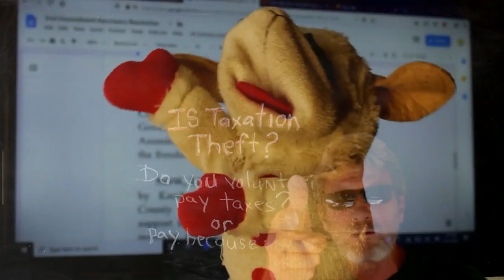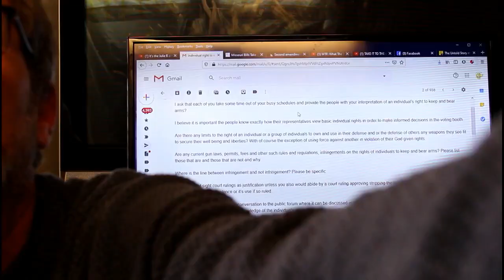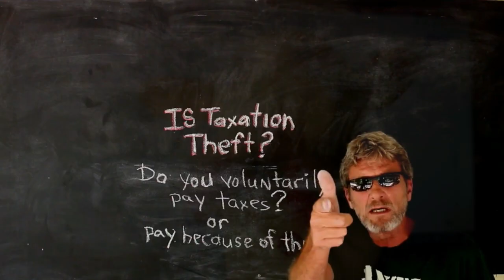What's so hard about the 2nd?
Poke Chop's guest talks about his email to all Kershaw county councilmen with questions about the 2nd amendment.

Council Agenda 2/14/20 scroll down to page four to read 2A resolution